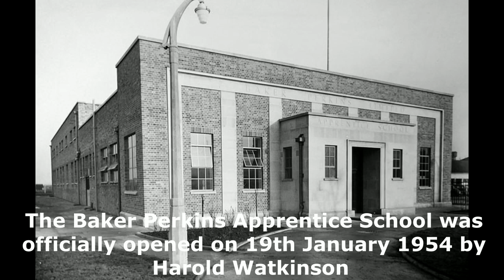Peterborough - Past & Present [14] - Baker Perkins Apprentice School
Peterborough - Past & Present is a series highlighting some of the city's most historical buildings, landmarks and places. Featuring a past and present photograph, accompanied by various information and facts, this week we look at the old Baker Perkins Apprentice School on Westfield Road.